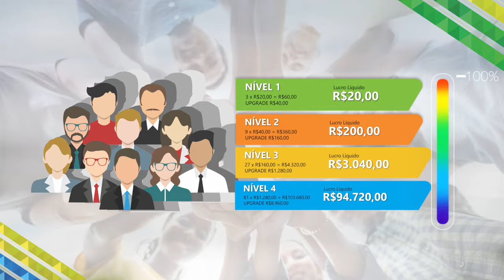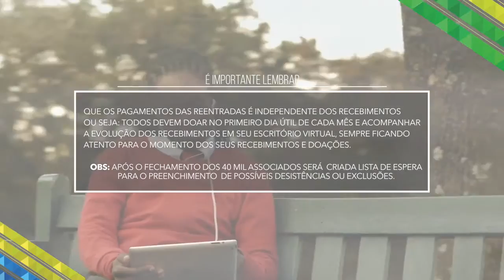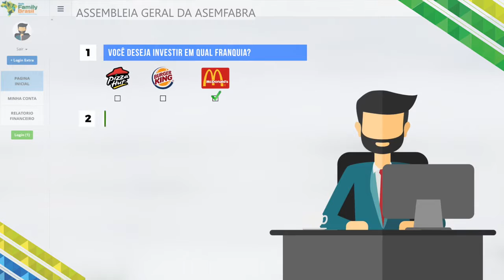LOCUÇÃO PARA VIDEO PLANO DE NEGOCIOS MARKETING MULTINIVEL